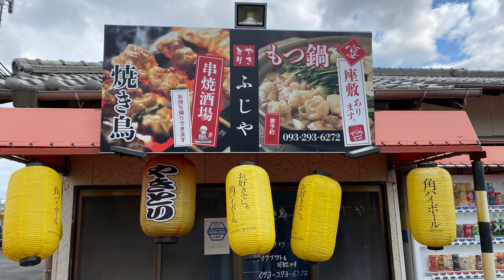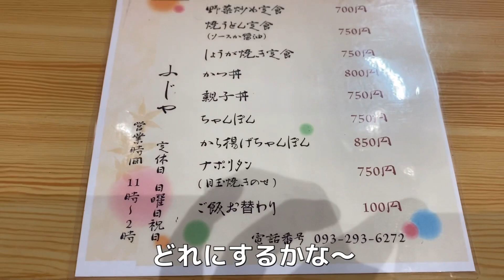［福岡グルメ］こういう場所の定食屋さんは‥だいたいうまい！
本日のお店
「定食屋ふじや」
福岡県遠賀郡遠賀町虫生津南1-23